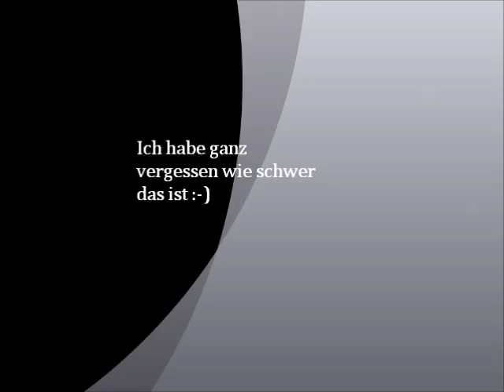Wintertraining auf dem Tacx Antares Rollentrainer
Ein neuer Videoblog ist entstanden.
Ich werde hier immer mal wieder Videos reinstellen die meinen Weg bis zum ersten Jedermann Rennen zeigen.
Ich habe mich zum ProAm Dein Tag in Hannover angemeldet.
Am 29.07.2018 ist es dann soweit.
Es wird nun Zeit das endlich besseres Wetter wird damit man endlich auf der Straße trainieren kann.
Bis dahin muss der Rollentrainer herhalten.
Ich würde mich über Kommentare und Anregungen freuen.
Wollt ihr das ich mehr poste hier?
Es ist geplant erst mal bis Hannover 2018 zu posten.
Ihr könnt mir Eure Meinungen gerne hier in die Kommentare posten oder mich bei Facebook kontaktieren.
Erst mal denke für euer Interesse und weiterhin viel Spaß.
Leider habe ich nicht die Rechte erhalten folgende Musik zu benutzen..  Taylor Swift Delicate ,  Drake Gods´s Plan  ,   Naja und so viele Klicks wie zu  Stephen Hawkings tot werde ich auch nicht haben.